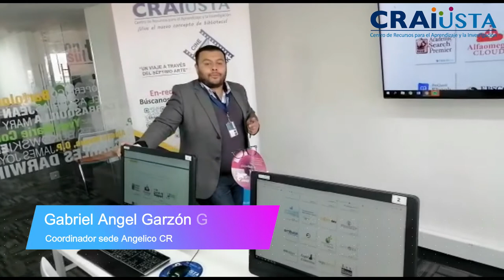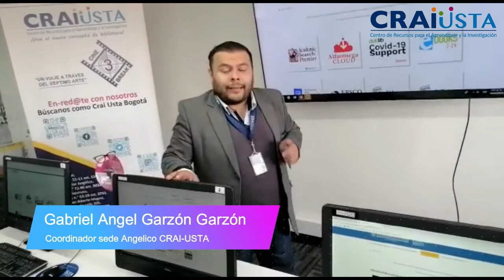¡Bienvenidos Neotomasinos!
El Centro de Recursos para el Aprendizaje y la Investigación, te da la bienvenida a la Universidad Santo Tomas, recuerda que en el CRAI-USTA vives el nuevo concepto de biblioteca, con todos los servicios, recursos y personal que tienes a tu disposición durante toda tu carrera.

Yo vivo el nuevo concepto de biblioteca ¿y tú?